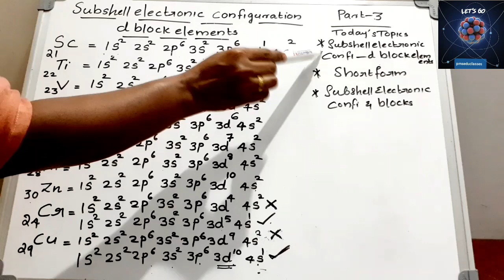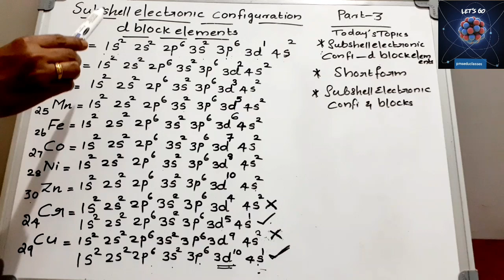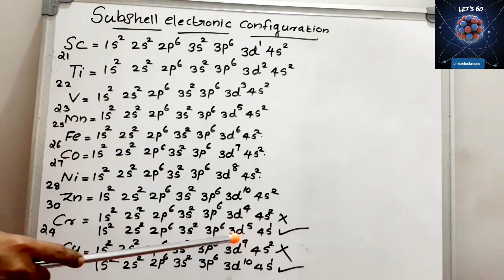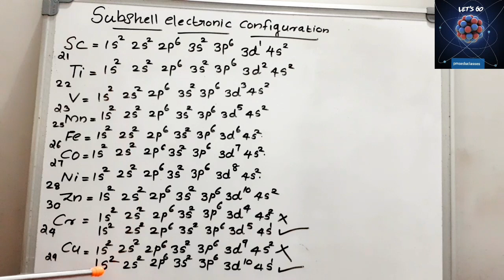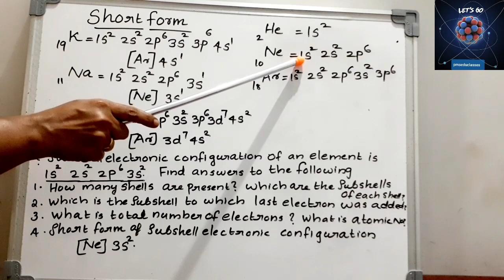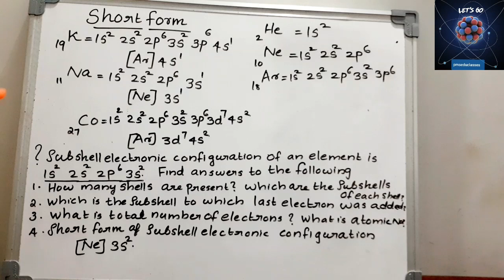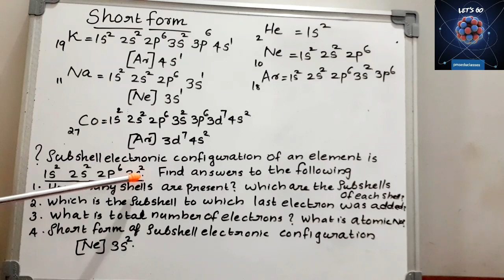Sslc chemistry|Chapter 1|PART 3|pmseduclasses |subshell electronic configuration |mal & eng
Sslc chemistry|Chapter 1|SSLC|PART 4|